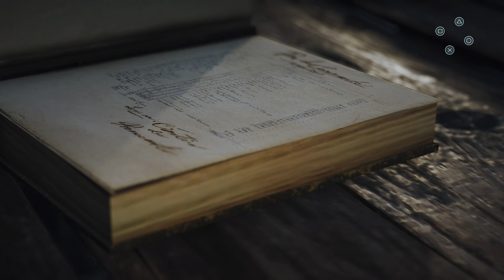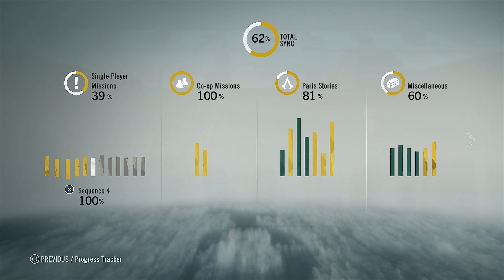Assassin's Creed Unity (100%) | E46 - The Prophet